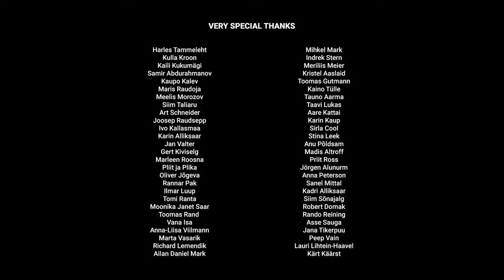Valge Tüdruk - Machine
SONG by White Girl

Elina Masing - lyrics
Florian Wahl -  producer
Laura Sinimäe - audio mastering

VIDEO by +372 Community

Kristel Alliksaar - executive producer
Sten Õitspuu- writer/director
Rain Tettermann - producer

Mattias Veermets - DOP
Keiti Väliste - 1st AD
Henri Piiroja - editor

Cast
Valge Tüdruk
Florian Wahl as himself
Keity Meier as herself
Kristel Alliksaar as herself
Sofia Kruusamägi as a dancer
Merilin Kruberg as a dancer
Frida the dog as a dog

Camera crew
Rasmus Kosseson- opertor
Gunnar Laal- operator
Ingvar Heamägi- operaror
Sten-Johan Lill- operator

Jaan Kronberg - 1st drone operator
Mart Sard- 1st drone pilot
Sten Kaalma- drone pilot
Henri Petrutis- drone pilot

Heigo Teppo- Making-off operator
Taavi Muide- Making-off photography
Muumi- Making-off photography

Art department
Mari Makarov- set design
Silver Tõnisson- set design
Kirthy Kold - style and makeup
Sofia Kruusamägi- choreography
Merilin Kruberg- choreography

Lighting
Silver Tõnisson
Rain Tettermann

Stunt crew
Keity Meier- stuntwoman
Margus Tammik and Mari Möldre- muses
Margus Terasmees - stunt coordination and engineering
Enar Tarmo- safety engineer
Mikael Parman- kicker engineer
Jaan Roose- stunt technician
Christian Aruste- stunt technician
Sulev Süld- stunt technician
Martti Miller- stunt technician
Jan Erik Alliksaar- stunt technician
Marko Hiiemäe- stunt technician
Tiit Tellismaa -  stunt technician

Mihkel Verlin - Lights and sfx project manager
Aaron Tugedam - Lights and sfx
Erich Aas - Light technician

Harles Tammeleht
Kulla Kroon
Kaili Kukumägi
Samir Abdurahmanov
Kaupo Kalev
Maris Raudoja
Meelis Morozov
Siim Taliaru
Art Schneider
Joosep Raudsepp
Ivo Kallasmaa
Karin Alliksaar
Jan Valter
Gert Kiviselg
Marleen Roosna
Pliit ja Plika
Oliver Jõgeva
Rannar Pak
Ilmar Luup
Tomi Ranta
Moonika Janet Saar
Toomas Rand
Vana Isa
Anna-Liisa Viilmann
Marta Vasarik
Richard Lemendik
Ailan Daniel Mark
Mihkel Mark
Indrek Stern
Meriliis Meier
Kristel Aaslaid
Toomas Gutmann
Kaino Tülle
Tauno Aarma
Taavi Lukas
Aare Kattai
Karin Kaup
Sirla Cool
Stina Leek
Anu Põldsam
Madis Altroff
Priit Ross
Jörgen Alunurm
Anna Peterson
Sanel Mittal
Kadri Alliksaar
Siim Sõnajalg
Robert Domak
Rando Reining
Asse Sauga
Jana Tikerpuu
Peep Vain
Lauri Lihtein-Haavel
Kärt Käärst

Lyrics:
Vulgaarselt promeneerisime siia
läbi minu linna (see linn on minu)
algul rabasid meid akendel vitraasid
nüüd kultuuri kaleidoskoopilised garaasid
Kas olemegi sinuga see uus koorekiht?
Eelarvamusest vabanemise sarkastiline siht
(Tots) tee onlyfans
aint siis oled player
opa
ette sõidab
Keity Meier

põrr põrr
rababababare..

Blaze speed
she’s the baddest pussy
and she doesn’t bleed

Hey girl
you smell like gasoline
but for you
I have a scheme

Hey girl
but tonight
I’m your machine

Ta on õrn nagu munad (mmm nämm)
mulle meeldivad harali okstega luuad (raks)
Sensus communis ütleb teda nähes ära
suur masin jalge vahel on ta eripära
See pussy on saatan
ta on number üks
muideks kes ei usu et jää sulab see on argpüks (boom)

Peas näts
thanks middle aged white dads
peas näts
peas näts

Hey girl
but tonight
I’m your machine

Khui me oleme koos
ja mul on sad mul on sad